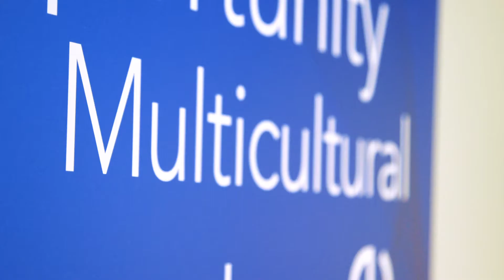Crib Creative presents Press Recruitment - Mallison Real Estate